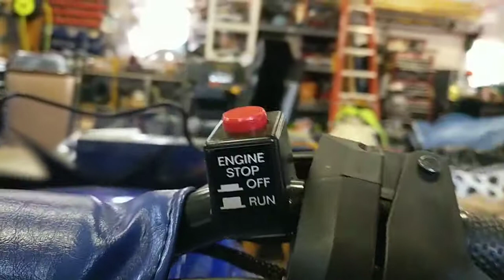2018 Yamaha 200 Snoscoot throttle switch fix without disconnect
Easy fix to allow throttle position switch to work properly and fixing idle shutdowns and hard starts.